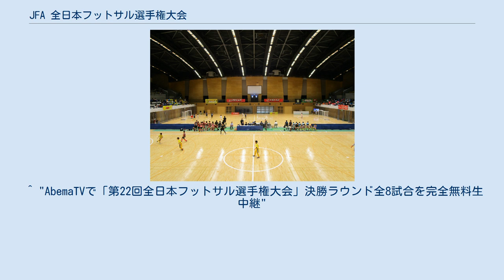JFA 全日本フットサル選手権大会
JFA 全日本フットサル選手権大会（ジェイエフエイぜんにほんフットサルせんしゅけんたいかい）は、日本サッカー協会が、毎年2月ないし3月に行われるフットサルの全国大会である。
 1996年に第1回大会が行われた。
初期には日産自動車、その後は日本ハム、2004年はファミリーマートが冠スポンサーになった。
2005年から2015年大会まではプーマがスポンサーとなり、「プーマカップ」という名称でも知られた。
2006年からは決勝ラウンドにおいて、男女混合フットサル大会「プーマユニミックスカップ」のエキシビションも開催されていた。
 各地区予選を勝ち抜いたチームが、トーナメント方式で行う。
決勝ラウンドは第12回まで駒沢体育館、第13回以降は国立代々木第一体育館にて開催される。
2006年以降、1次ラウンドは関西地方などで開催されている。
また、2007年の1回戦は舞洲アリーナで開催された。
 優勝チームにはJFA杯（日本サッカー後援会40周年記念として寄贈）が授与される。
名古屋オーシャンズが最多の6回優勝している。
 2007年までは決勝戦の模様をJ SPORTSで中継していた。
 2008年からはテレ朝チャンネルで録画放送される。
 2017年からはABEMAでも決勝ラウンド全8試合が完全無料で生中継されている。
 ^ 予選リーグと決勝トーナメント・準々決勝の2試合は開催されたが、東日本大震災のため決勝トーナメントの残り（準々決勝残り2試合と準決勝以後）は中止・そのまま打ち切られた。
詳細は、東日本大震災によるスポーツへの影響#サッカーを参照のこと。
 ^ "AbemaTVで「第22回全日本フットサル選手権大会」決勝ラウンド全8試合を完全無料生中継"